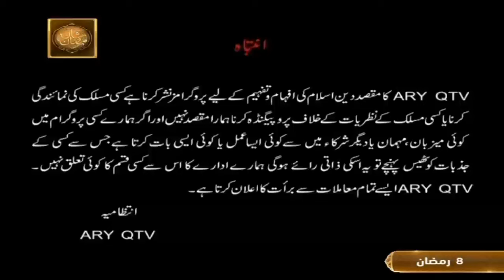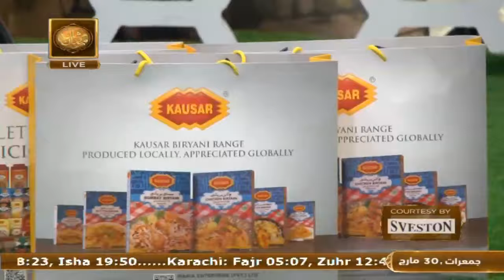Rehmat e Sehr - Lab Par Naat-e-Paak Ka Naghma - Shan e Ramzan - 30th March 2023 - ARY Qtv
Rehmat e Sehr - Lab Par Naat-e-Paak Ka Naghma

Shan e Ramzan 2023 - Muqabla e Naat - Special Transmission

Judges: Alhaj Siddiq Ismail, Muhammad Amir Fayyazi, Alhajj Syed Fasihuddin Soharwardi, Irshad Anjum Qureshi